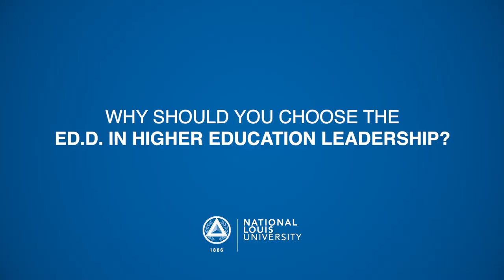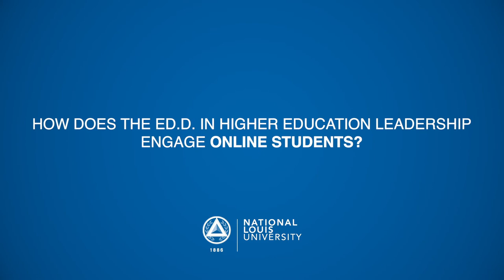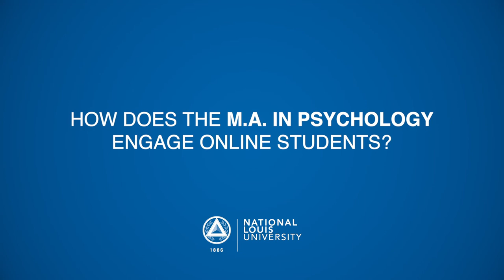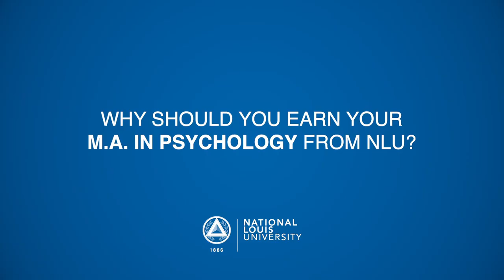National Louis University